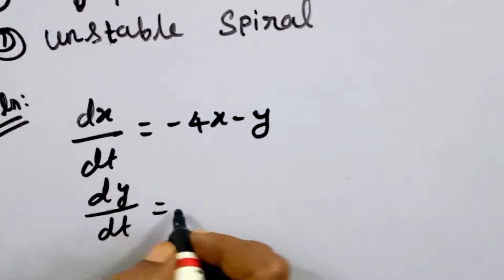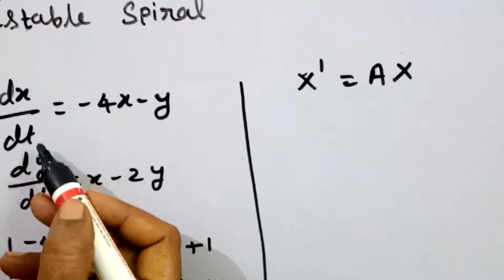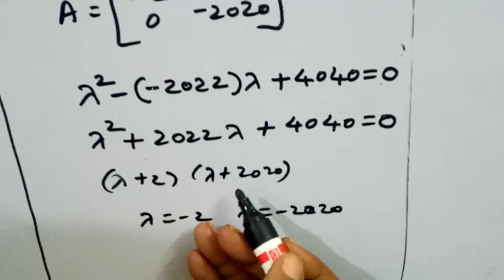CRITICAL POINT/STABLE, UNSTABLE, SADDLE AND CENTRE/ORDINARY DIFFERENTIAL EQUATION/LINEAR SYSTEM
In this video we have discussed nature of critical point of system of linear differential equations.